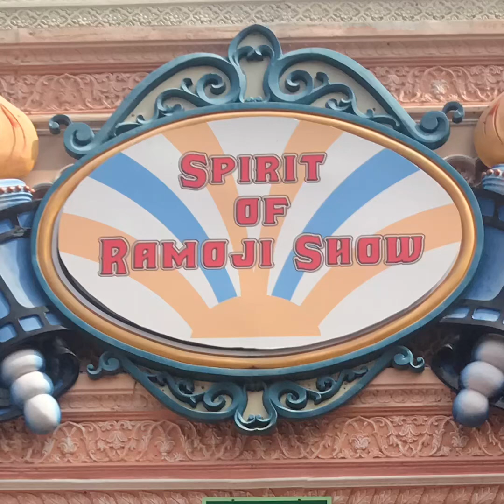Spirit of Ramoji show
Ramoji Film City Hydrabad